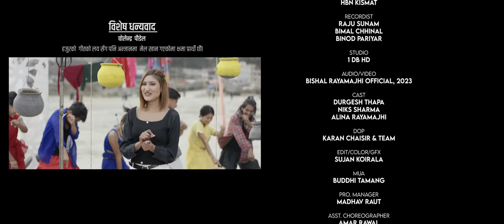Pani K Lai - Bishal Rayamajhi • Devi Gharti • Dipen Thapa • Durga Rokaya Ft. Durgesh • Niks • Alina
Pani K Lai - Bishal Rayamajhi, Devi Gharti, Dipen Thapa, Durga Rokaya Durgesh Thapa, Niks Sharma & Alina Rayamajhi only on "Bishal rayamajhi " official YouTube channel.

♪ Song
Pani K Lai Pachheuri Dhunalai

♪ Singer
Devi Gharti
Bishal Rayamajhi
Dipen Thapa
Durga Rokaya

♪ Lyrics
Bishal Rayamajhi

♪ Thego
Madhu Sudan Banjade

♪ Music
Nandu Pariyar

♪ Arrange/Mix/Master
HBN Kismat

♪ Studio
1 DB HD

~~~Old Song~~~
♪ Singer
Sankalpa Subedi
Purnakala Mahatra
Laxmi Shah

♪ Thego
Madhu Sudan Banjade

♪ Music
Sankalpa Subedi

                🎬Video Credits🎬

🎬 Direction/Choreographer
Jerry Bhandari

🎬 Asst. Choreographer
Amar Rawal

🎬 Dop
Karan Chaisir

🎬Visual Edit/Color/Gfx
Sujan Koirala

🎬Mua
Buddhi Tamang

🎬Starring
Durgesh Thapa
Alina Rayamajhi
Niks Sharma

🎬Production Manager
Madhav Raut

🎬Post Pro
Art Cine Studio Pvt.